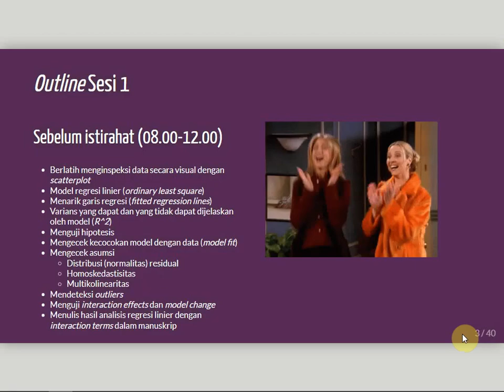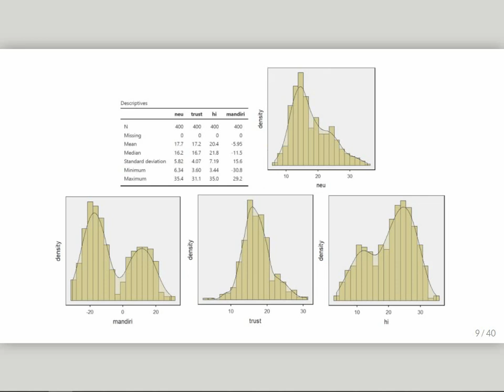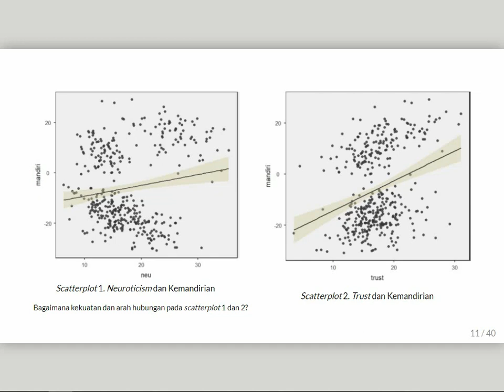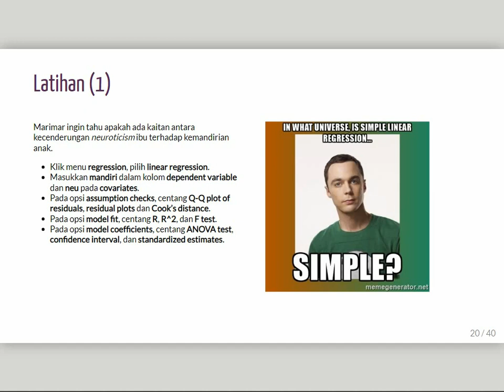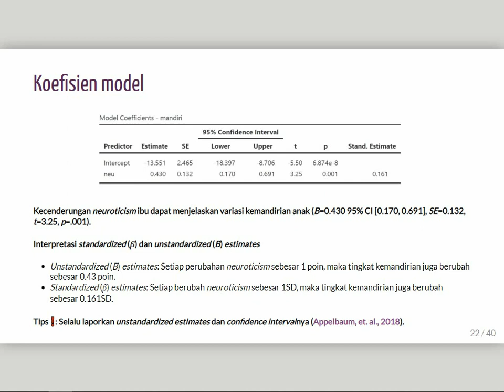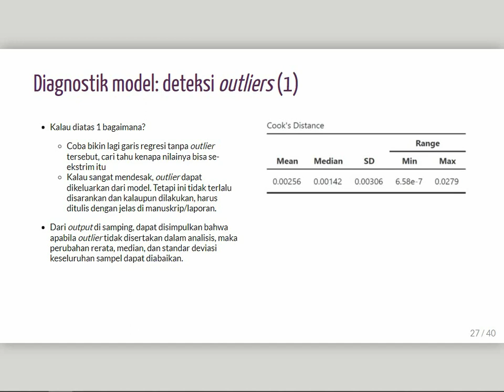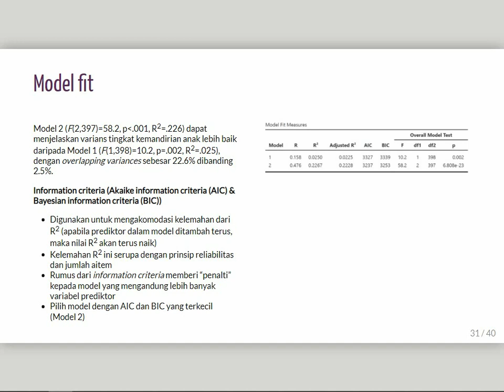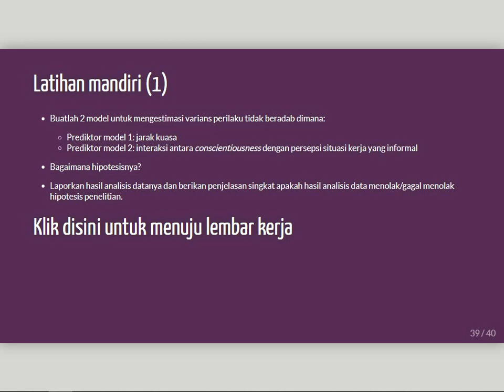Workshop Linear Mixed Effects (Sesi 1)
Berikut ini adalah rekaman Workshop Linear Mixed Effects.